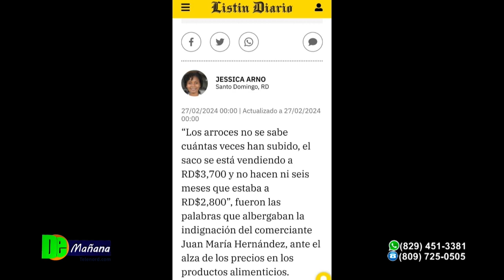La realidad del sector arrocero vs. rendición de cuentas de Abinader explica Luis Yanguela